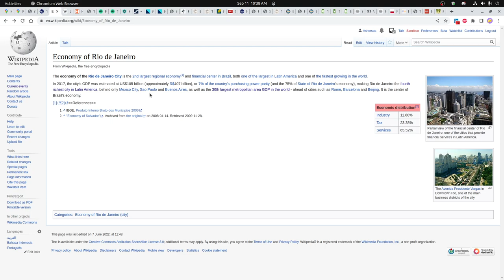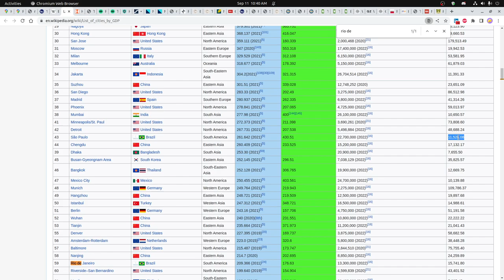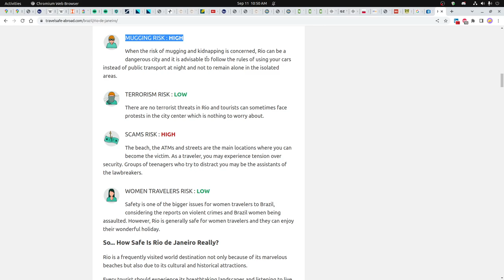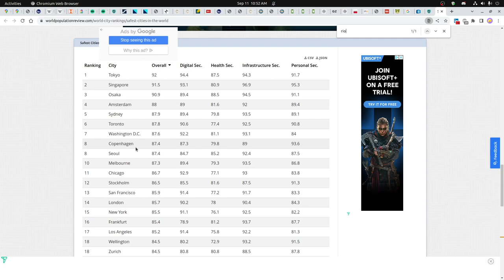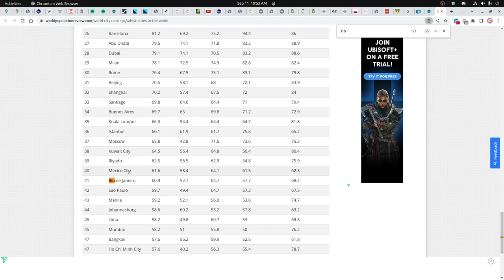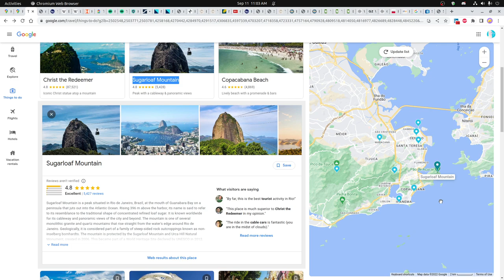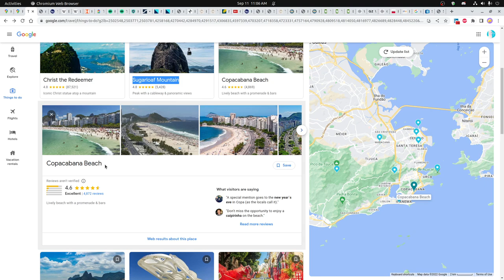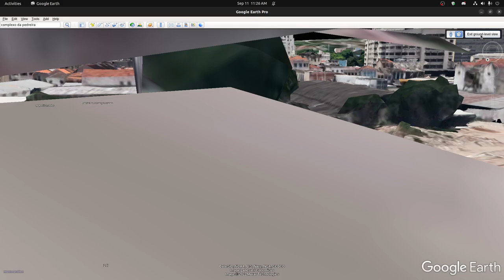Rio de Janeiro Safety Study and Safty Maps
Rio de Janeiro Safety Study and Safety Maps